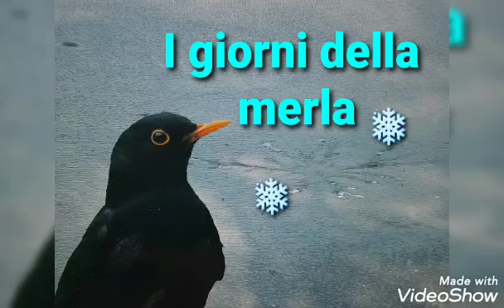I giorni della merla 🐦❄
Video realizzato da Simone e Davide